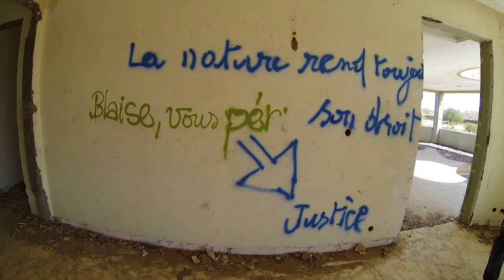Visite au Musée "Francois Compaoré" - Ouagadougou, Burkina Faso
Suite à l'insurrection de Novembre 2014, un grand nombre de maisons de hauts fonctionnaires du Burkina Faso ont été pilliées.
Ici, nous nous arrêtons sur celle de l'ex n°2 du pays qui est devenu un Musée en libre visite.
Voici un petit tour d'horizion de ce qu'il en reste, témoignage d'un règne familiale.
un grand merci à notre guide pour ses explications.